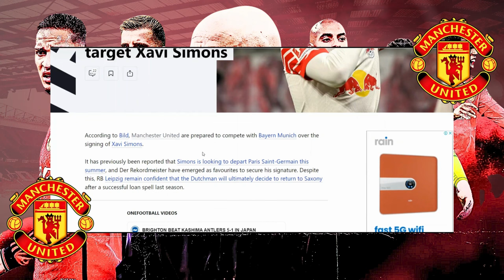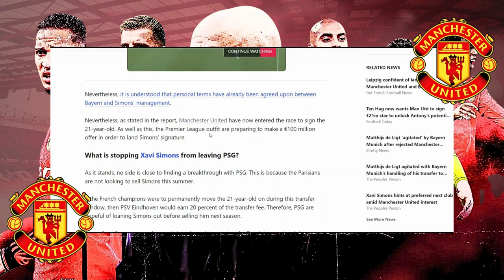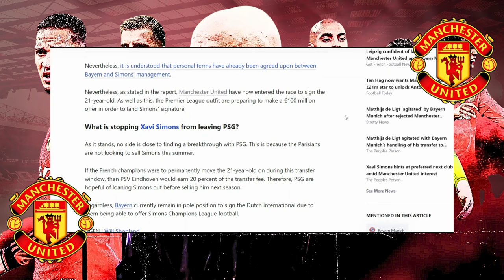XAVI SIMONS MAN UNITED PROSPECT!?! INEOS COME THROUGH!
THE SIGNING of THE CENTURY!?! INEOS COME THROUGH!

MAN UNITED LANDS SIGNING OF THE CENTURY? INEOS COMES THROUGH!

MAN UNITED COULD LAND SIGNING OF THE CENTURY! HUGE NEWS!HUGE BOOST FOR MAN UNITED! THE ULTIMATE SIGNING!

World Football News: Transfers, Daily News, Training, Rumours, Iconic Football players, and much more...Join us in Celebrating those that leave everything on the field for club and country!!

EDITING : RHU_EDITS